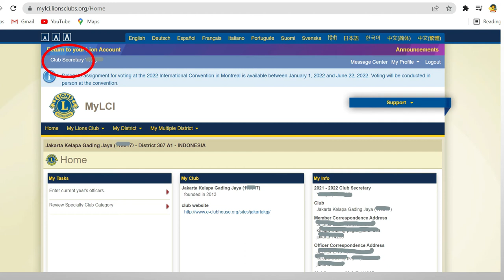Tutorial MyLCI - Melihat Jabatan atau menggantinya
Ini berlaku untuk fellow Lions yang memiliki jabatan lebih dari 1, baik jabatan di club maupun jabatan di distrik atau jabatan di multidistrik.